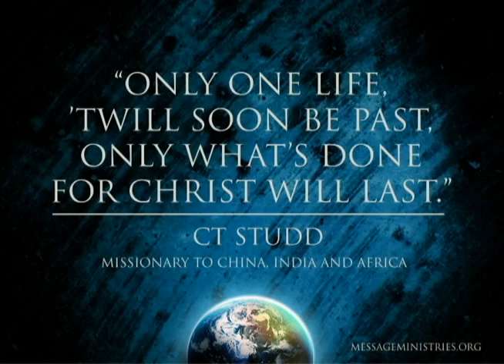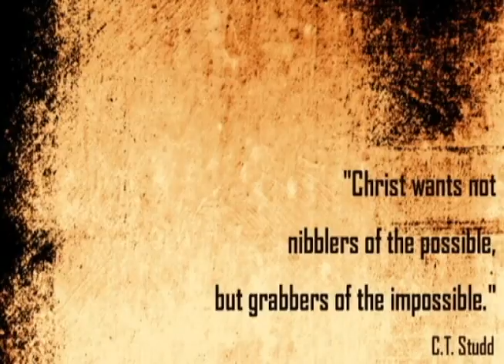Missionaries and Men of God - CT Studd (Charles Studd) Biography part-2 (tamil)